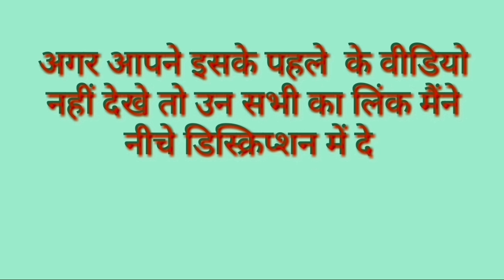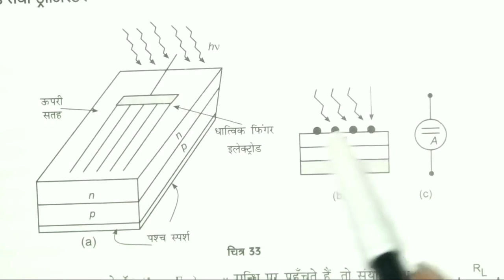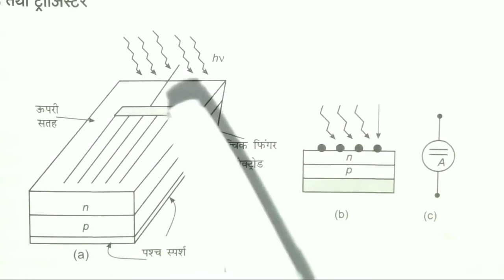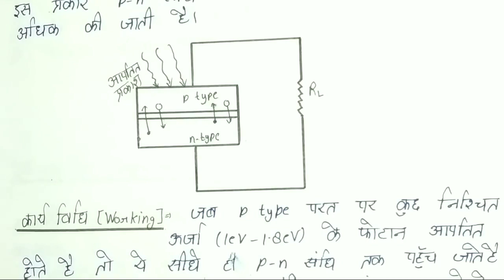most important topic of physics for 2019 board exams || solar cell